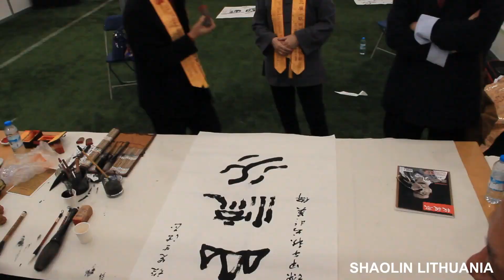SHAOLIN CULTURAL FESTIVAL IN LONDON 2014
EUROPEAN SHAOLIN CULTURAL FESTIVAL AND COMPETITIONS 2014